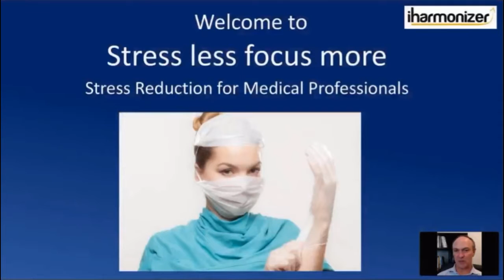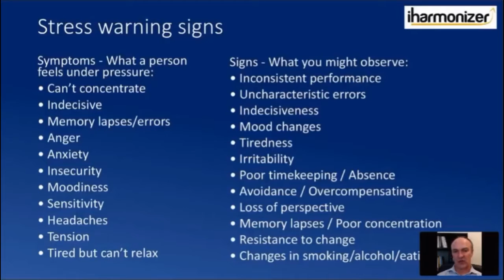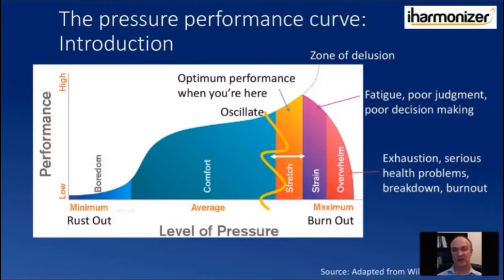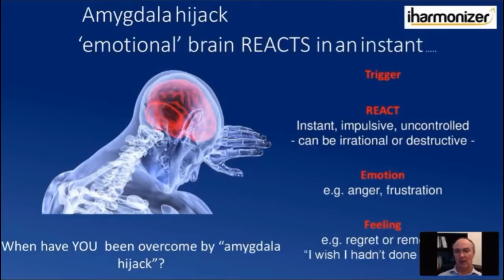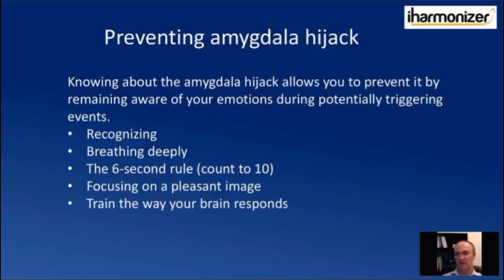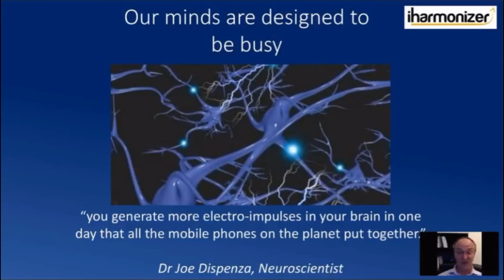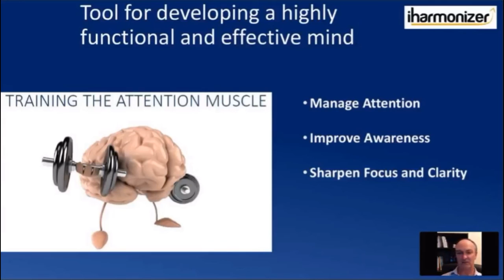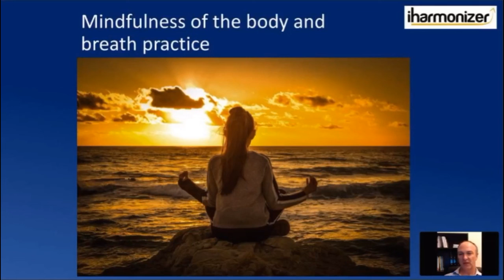Stress less Focus more V3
Stress less Focus more